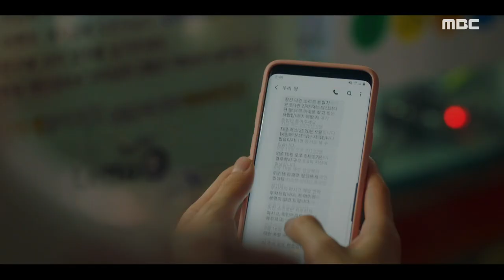[카이로스] 믿었던 강승윤에게 사기 당한 이세영 MBC 201027 방송